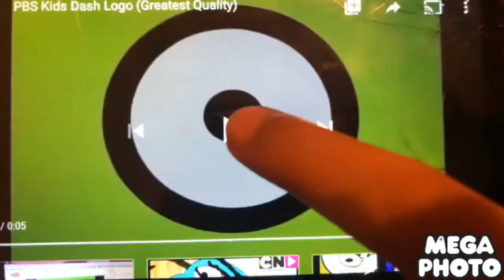My PBS Kids Logo Might Confuse You